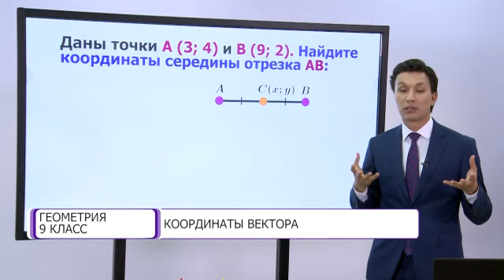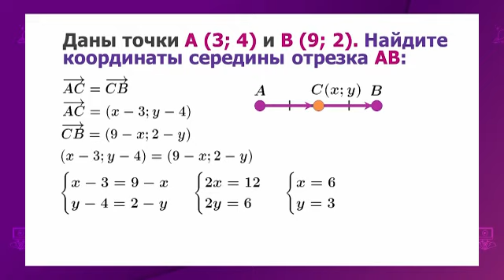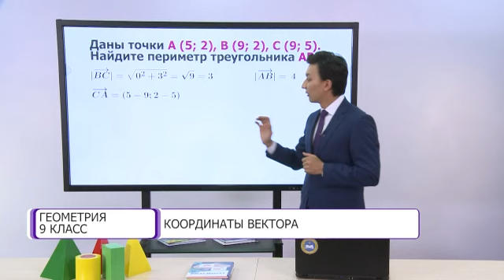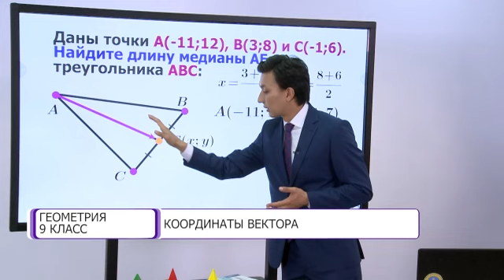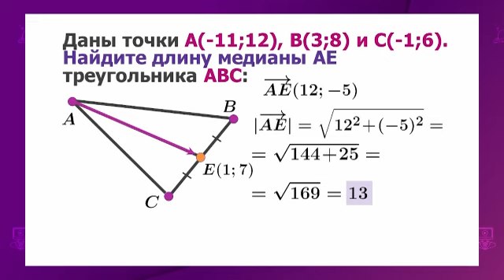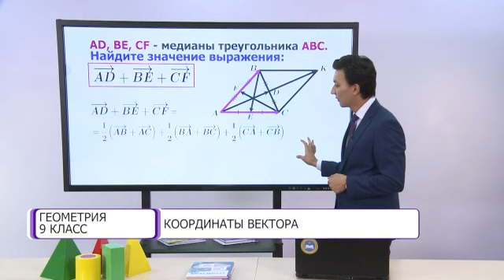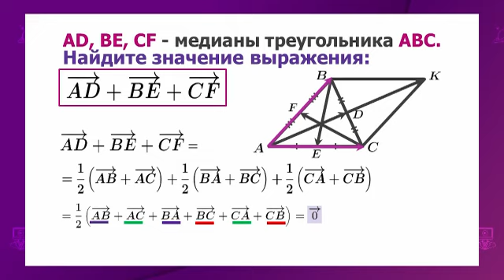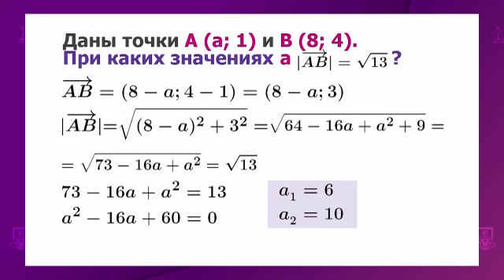Геометрия. 9 класс. Координаты вектора /06.10.2020/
Тема урока: Координаты вектора